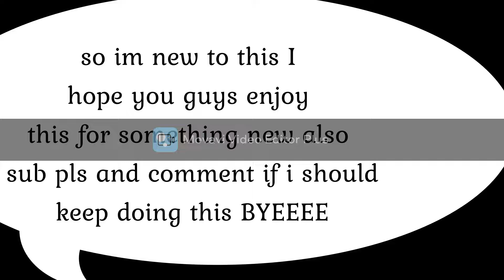new editing for vids yes yes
like the new editing guys? comment and like if you guys like this